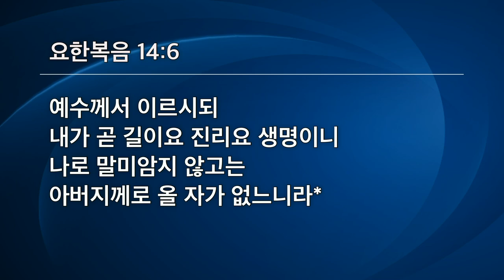[선한목자교회] 주일 2부 설교 2023년 06월 25일 | 길과 진리와 생명 되신 예수 - Mark Young 총장 [요한복음 14:1-6]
[선한목자교회] 주일 2부 설교 2023년 06월 25일
길과 진리와 생명 되신 예수 - Mark Young 총장 [요한복음 14:1-6]